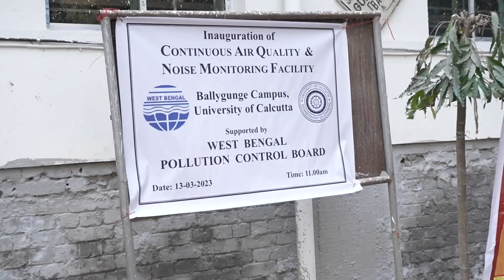AQI Monitoring device installation at Ballygunge Science College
Inauguration of continuous Air Quality & Noise Monitoring Facility at Ballygunge Science College